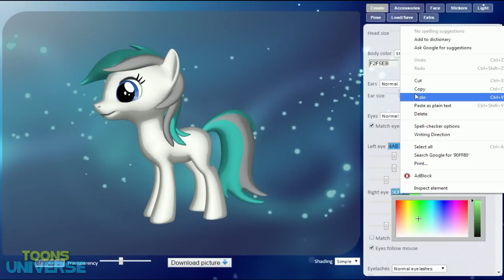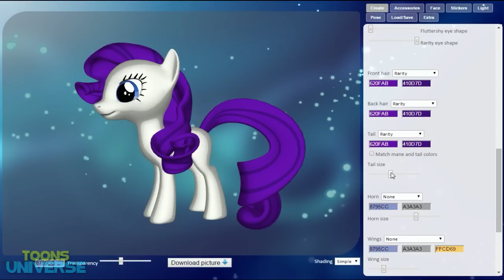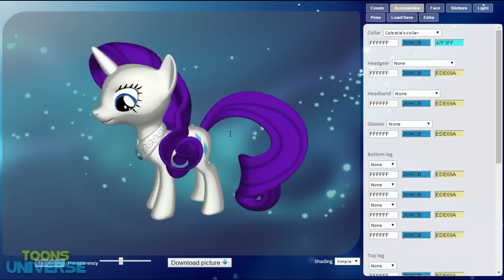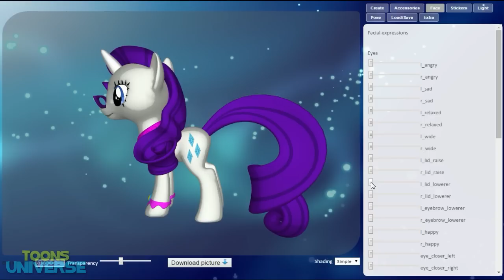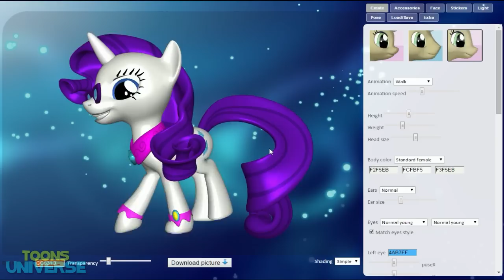My Little Pony Rarity 3D Pony Creator Video Game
Create your favorite pony using the 3D Pony Creator by PonyLumen. Create your 3d pony OCs : earth ponies, unicorns, pegasi or alicorns.  Choose between more than 40 manes and tails. Change your pony colors, size, cutie mark. Add accessories, and more. See what it looks like my 3D Rarity!